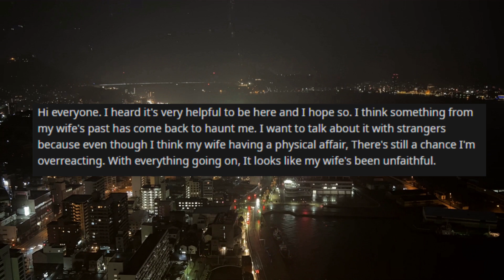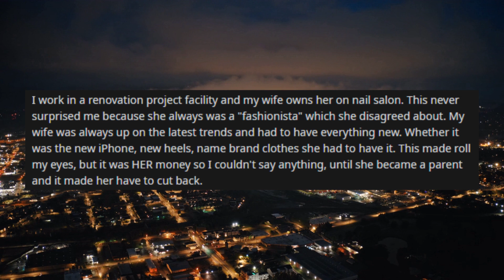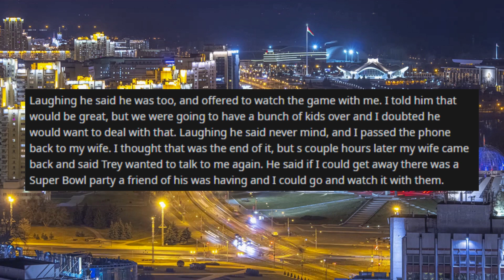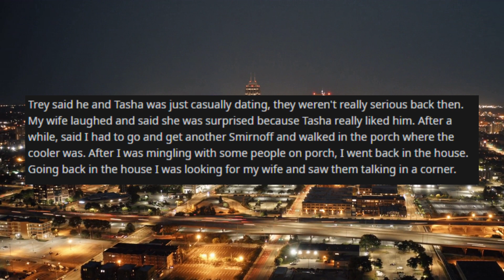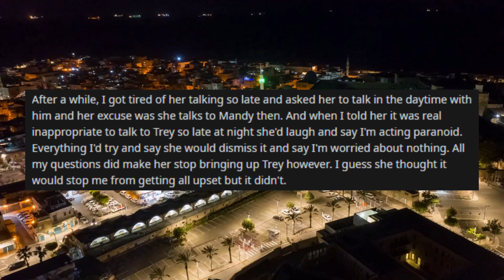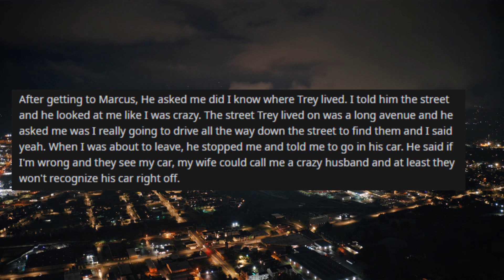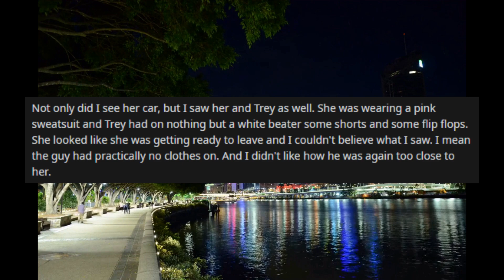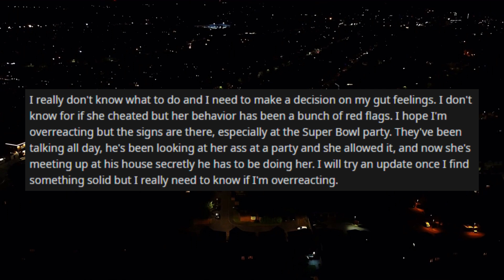Wife used football Sunday party to arrange affair meetup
Couple run into wife's old friend's ex at the grocery store. This sets in motion a chain of events that leads to the wife talking to him more and more, and at all hours of the day...and night... He invites them to a Super Bowl party that Sunday where he takes every opportunity to (discreetly, he thinks) flirt with, touch and otherwise hit on the wife. And she obviously has no problem with it. But this does not go unnoticed by her husband. Who uses this behavior as a signal to start paying closer attention to his wife's movements. He catches her in a lie on her day off and tracks her down... Where do you think he finds her?